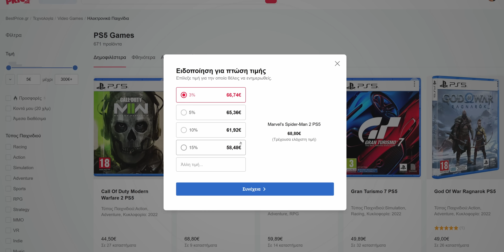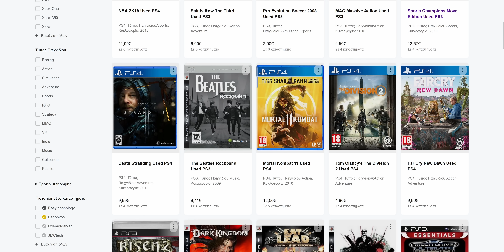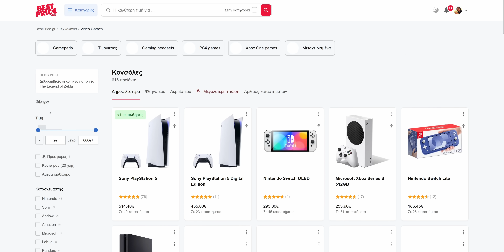ΨΗΦΙΑΚΗ ή ΦΥΣΙΚΗ συλλογή παιχνιδιών?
50% έκπτωση στα γνήσια Windows (Κωδικός κουπονιού: PCSTEPS50)
Windows 11 Pro - 1 PC - 13.63€

🌍 Διάβασε τα άρθρα μας!

🧑💼 Διαφημιστείτε στο PCsteps:
sales(παπάκι)pcsteps.gr

✶✶✶ Αγορές από Ελλάδα ✶✶✶
E-shop
✶✶✶ Αγορές από Εξωτερικό ✶✶✶
买 BangGood 买